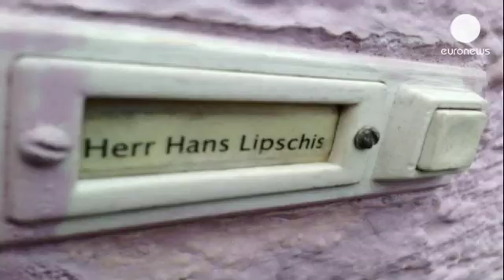Γερμανία: σύλληψη 93χρονου φύλακα στο Άουσβιτς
Με την κατηγορία της συνέργειας σε φόνο κατά την περίοδο που ήταν φύλακας στο στρατόπεδο συγκέντρωσης του Άουσβιτς, συνελήφθη ένας άνδρας 93 ετών.

Ο Χανς Λίπσις, ηλικίας 93 ετών, ο οποίος κρίθηκε από την αστυνομία πως η κατάσταση της υγείας του επιτρέπει να του απαγγελθούν κατηγορίες, υποστηρίζει πως εργαζόταν στο στρατόπεδο ως μάγειρας.

Στη Γερμανία ανανοινώθηκε τον περασμένο μήνα πως πρόκειται να ξεκινήσει διαδικασία απαγγελίας κατηγοριών σε βάρος 50 ανθρώπων οι οποίοι ήταν φύλακες στο Άουσβιτς και είναι σήμερα όλοι περίπου 90 ετών.